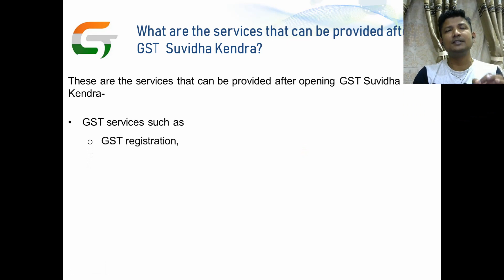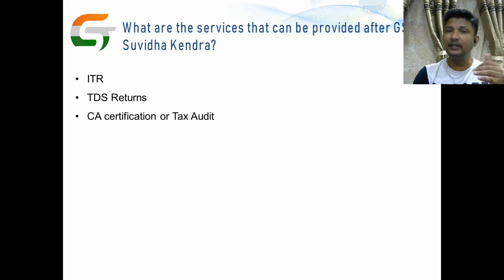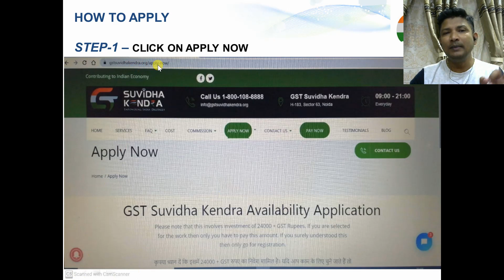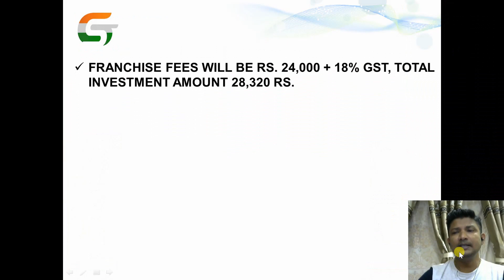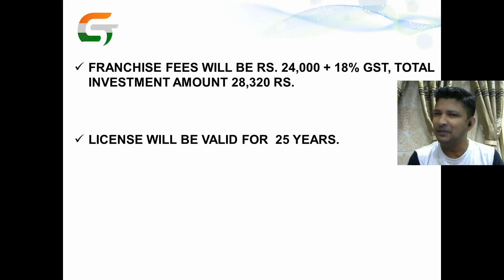ग्राहक को दीजिये सुविधा और Services| कितने प्रकार से पैसे कमा सकते है? | Online apply | part -2